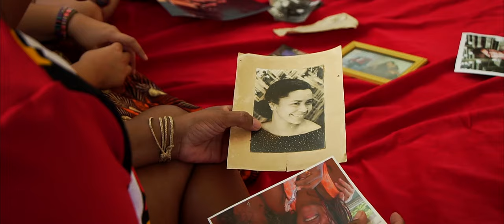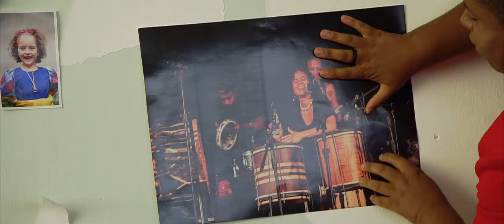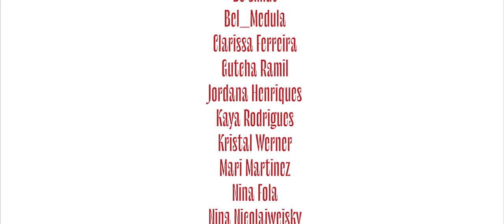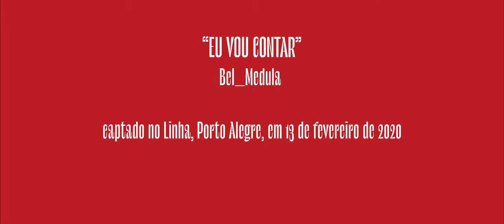Bel_Medula - Eu Vou Contar (Clipe Oficial)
"Eu Vou Contar"
(Bel_Medula e Luciano Zanatta)

Essa música faz parte da álbum PeleOsso (Tronco, 2019)

 • Letra •
Eu vou contar, eu vou contar
Eu vou dizer
Eu vou escrever
Uma outra história

O que que acontece quando eu vou ou me falam de um show, um lugar ou um evento?
eu conto.
Conto quantas mulheres na plateia, quantas mulheres no palco?
Conto quantas mulheres na curadoria, na organização, na técnica, no som, na luz?
quantas mulheres brancas, quantas mulheres negras, quantas mulheres indígenas, quantas mulheres cis, quantas mulheres trans, quantas mulheres quilombolas
E quando pergunto sobre isto, algumas pessoas se incomodam:
“Tá dizendo que a culpa é minha?”
Sim, é sua também
Pensa nisto na hora de organizar um evento, na hora de escolher tuas músicas, tuas leituras, tuas referencias, na hora de construir uma narrativa.
Não pode ser sempre naturalizado o que é desigual.
Se não, a gente vai contar, e vai falar disto!

Eu vou dizer
Eu vou escrever uma outra história:
histórias plurais onde a gente escute a produção das mulheres brancas, pretas, indígenas, asiáticas, quilombolas, cis, trans, sobre muitas mulheres
Não apenas uma ou duas para cumprir uma cota, mas muitas: como artistas e produtoras de conhecimento, de pensamento!
Onde a gente tenha diferentes pontos de vista, diferentes percursos, produções e modos de fazer
Onde a gente aprenda a escutar as diferenças
histórias onde a gente ocupe espaços, construa narrativas, seja voz e presença, desconstrua hegemonias
Onde a criação venha dos afetos, das histórias, memorias, ancestralidades, das muitas vozes que nos compõe.
nós vamos contar e vamos escrever histórias onde muitas mulheres ocupem, existam, resistam.

Elenco:
Bê Smidt
Bel_Medula
Clarissa Ferreira
Gutcha Ramil
Jordana Henriques
Kaya Rodrigues
Kristal Werner
Mari Martinez
Nina Fola
Nina Nicolaiewsky
Paola Kirst
Paula Posada
Rita Zart
Tamiris Duarte
Thays Prado

Direção criativa: Bel_Medula
Direção: Vitória Proença
Direção de elenco: Kaya Rodrigues
Figurino: Joice James
Design Gráfico: Vitória Proença
Captação e Montagem: Vinícius Angeli
Roteiro: todes
Filmado no Linha, Porto Alegre, em 13 de fevereiro de 2020

Bel_Medula: voz e sintetizadores
Luciano Zanatta: programação de bateria eletrônica
Gravação de vozes: André Brasil
Mixagem: Luciano Zanatta
Masterizado por Gilberto Ribeiro Junior
Gravado em setembro de 2019